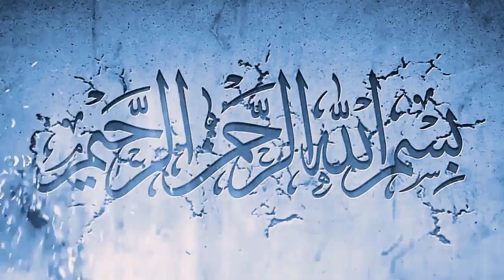শানে মুর্শীদী।নাতে রাসূল ﷺ।গাউসুল আজম শিল্পী গোষ্ঠী। কেয়াইর গাউছিয়া রেজভীয়া দরবার শরীফ